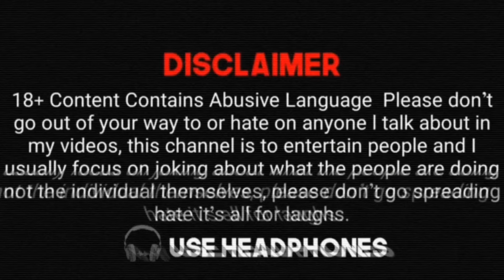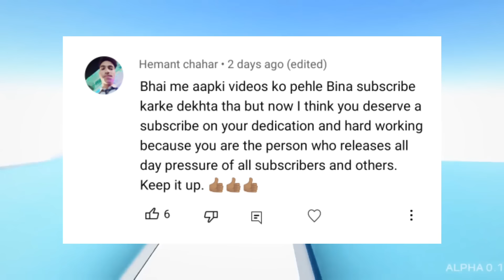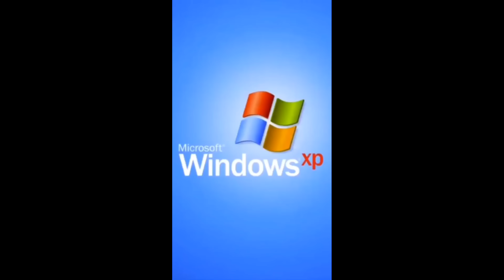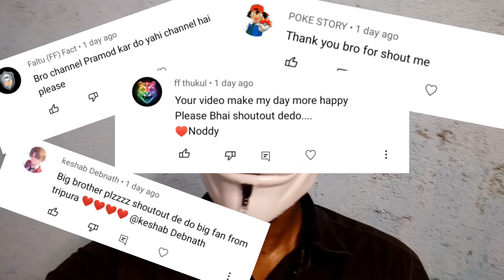Dank Indian memes | Bade Harmi Ho Beta | Funny Memes | Trending Memes | funny meme video | Ep.26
🎧 USE  HEADPHONES 🎧

This Video Originally Created By Me . The Purpose Of This Channel is Only to Entertain People.